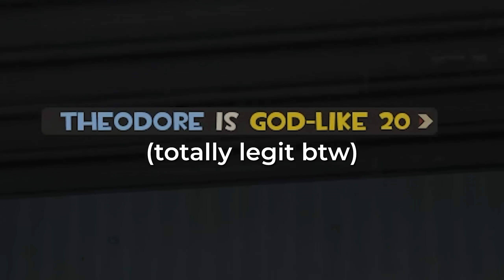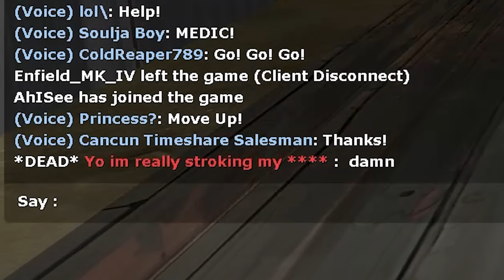[TF2] Repeatedly Launching Spies into the Stratosphere - Hightower Adventures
Giving the Dead Ringer damage resistance means you can do some funny things with stickybombs.

Music (in order of appearance):
- New Super Mario Bros Wii OST: Forest Theme
- Skyrim OST: Combat 2
- Skyrim OST: Loading Screen
- New Super Mario Bros U OST: Underground
- JPB: High